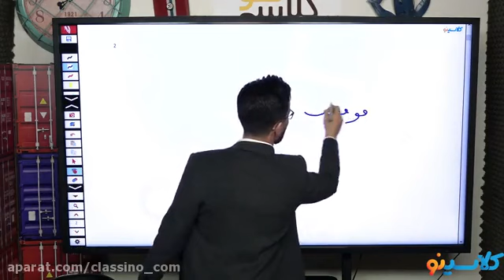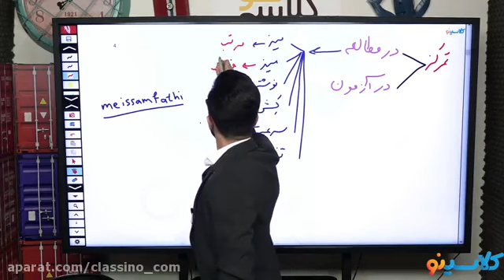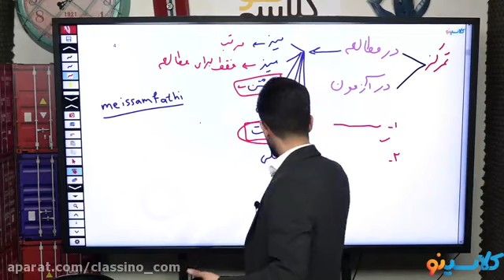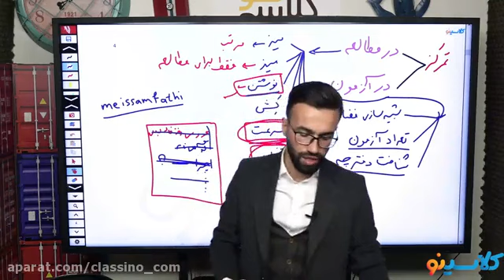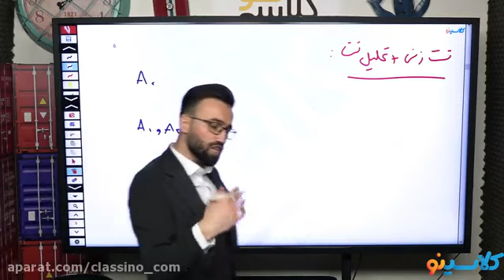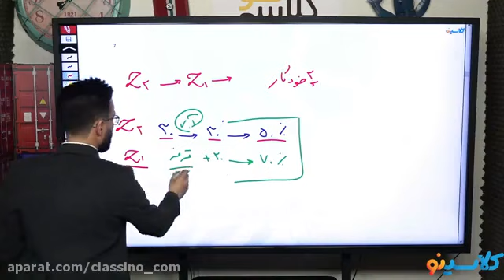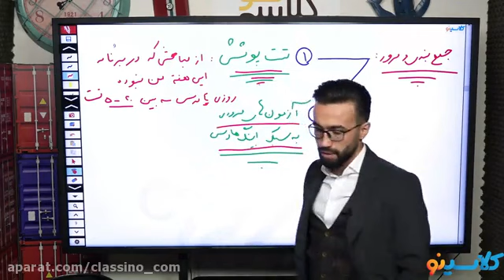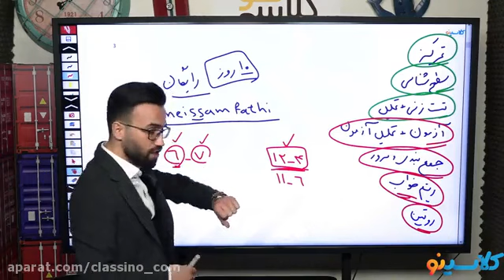Concours Online Physics Class of Khalaj Master Summary of the First Twelfth Semester